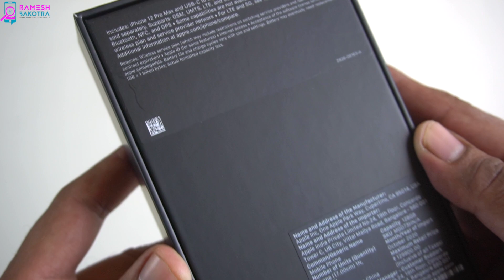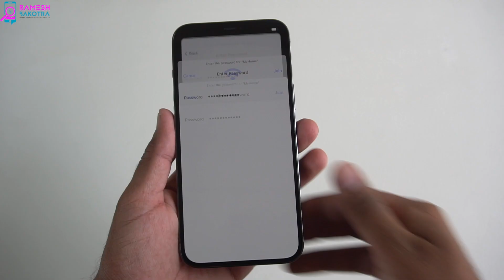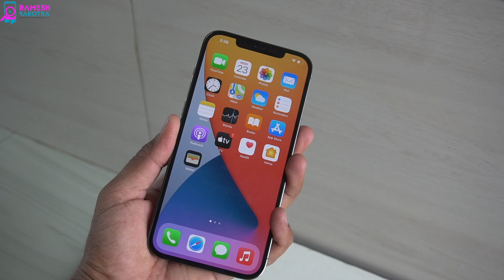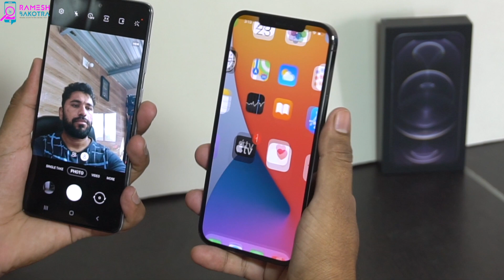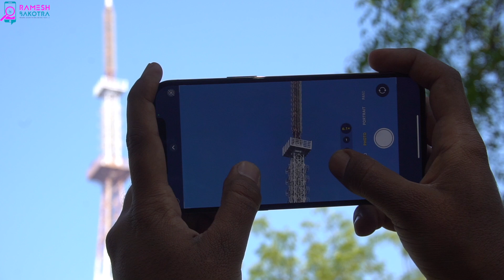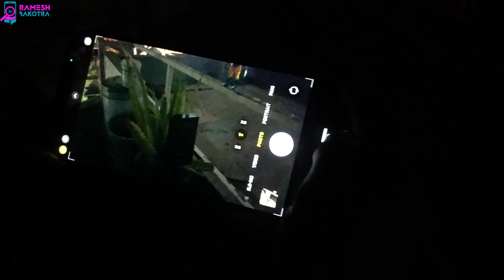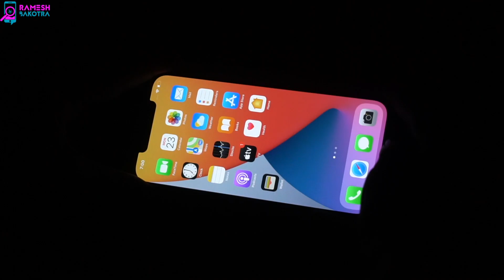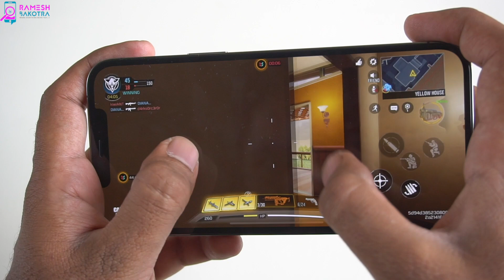Apple iPhone 12 Pro Max Unboxing and Full Review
This is on of the top iPhone from Apple and we all review in this video about this iPhone 12 Pro Max.